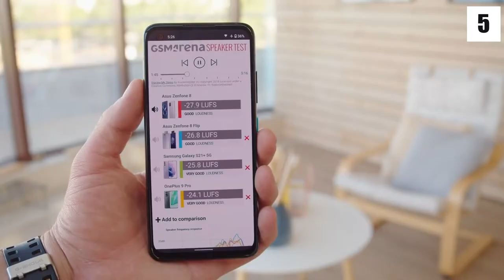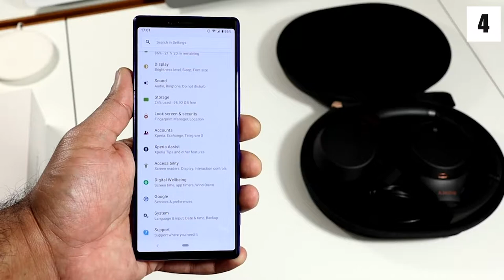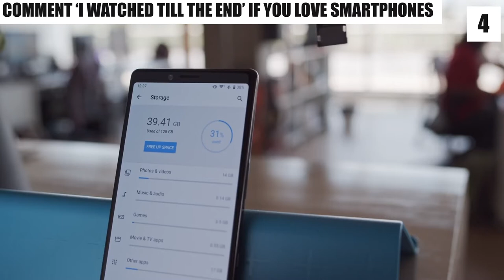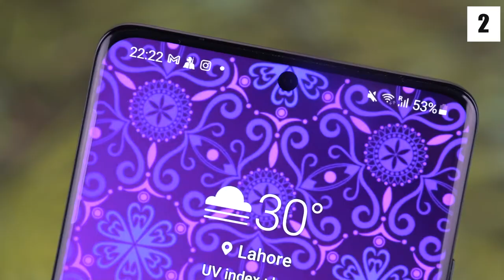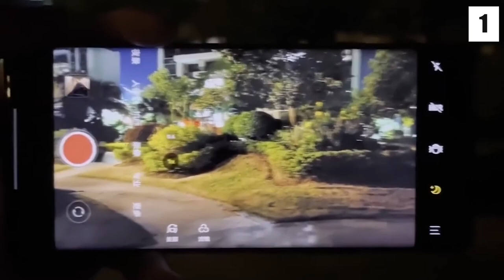The Best Smartphones Coming in 2022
Welcome to The Best Of Everything! Tech is something we all find fascinating. Smartphones have been evolving year after year, so in today's video, we will be sharing with you The Best Smartphones Coming in 2022! Right around the corner pretty much!